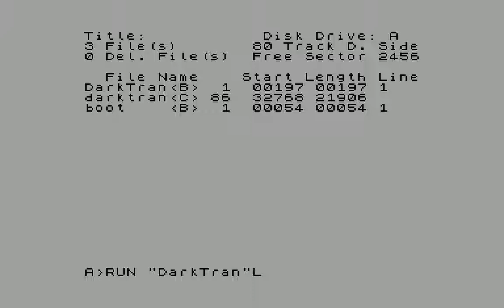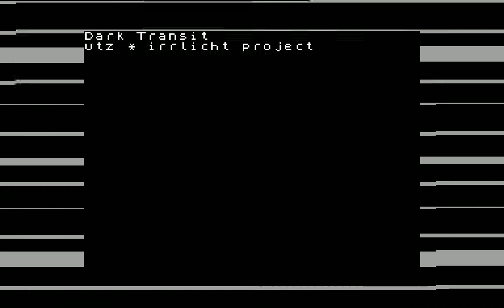Dark Transit (beeper music) - utz/irrlicht project (2021) 1'st on DiHalt'21 (Beeper Music category)